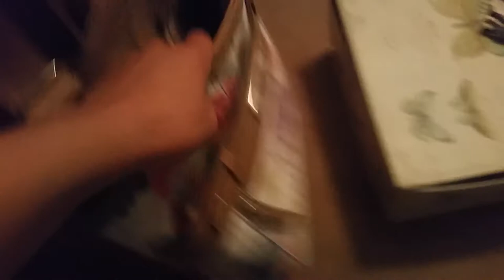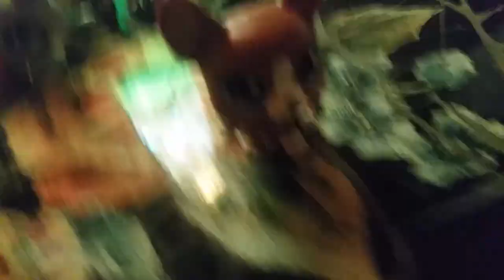Show me stuff that I brought from my Mimi's and also showing stuff that I bought from Walmart